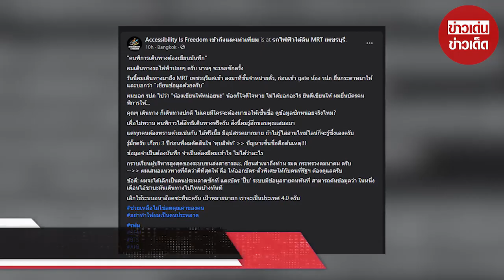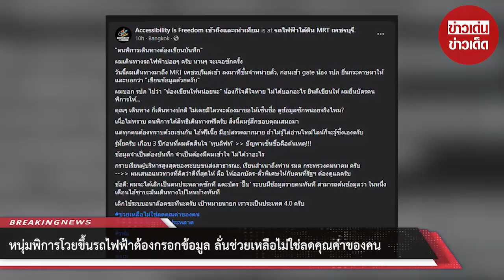หนุ่มพิการโวยขึ้นรถไฟฟ้าต้องกรอกข้อมูล ลั่นช่วยเหลือไม่ใช่ลดคุณค่าของคน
ขอบคุณ ที่มา Accessibility Is Freedom เข้าถึงและเท่าเทียม